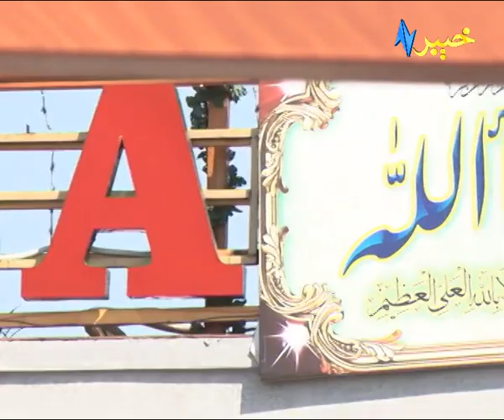Da Korba Khowanduna | With Chef Ahmad Sher | Pashto Cooking Show | 28 03 2021 | Khyber tv